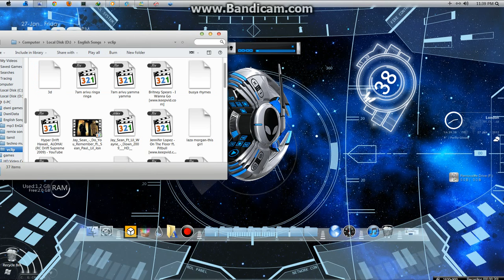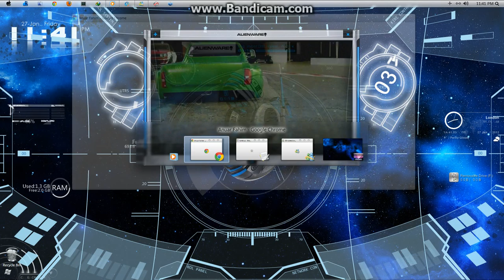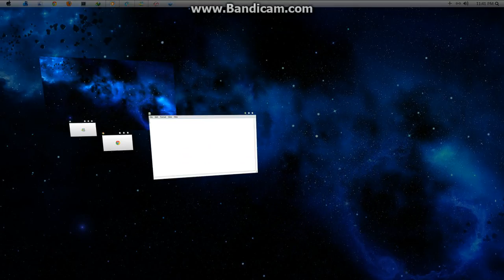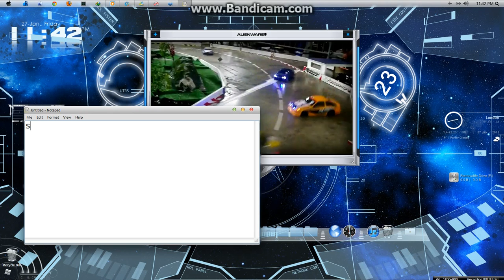how to customized windows 7 using rainmeter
this is my new customized desktop. thened tron legacy. pluss 3d desktop plz subsribe me and i will show u how to do it